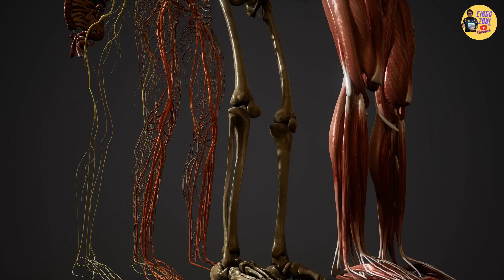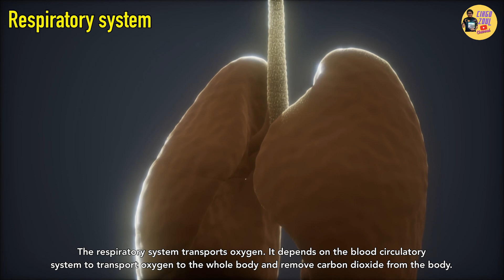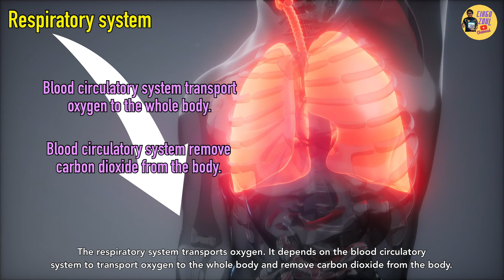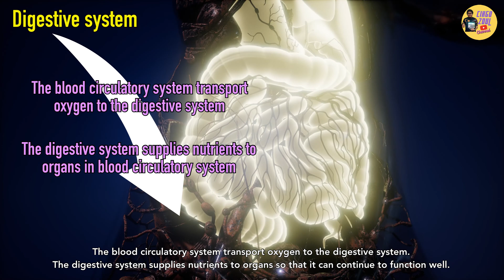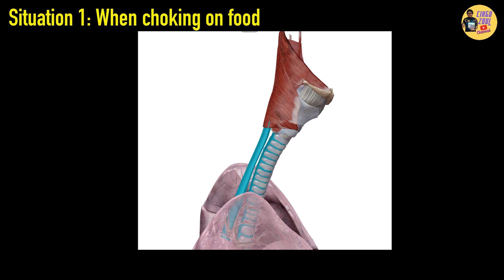[DLP] Science Year 5 - Relationship Between The Systems in The Human Body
Pupils are able to:
2.3.1 Explain through examples the relationship between the systems in human body.